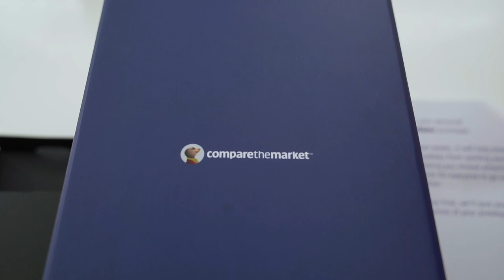HOW TO MEDIATE TRIPS OUT WITH A LARGE FAMILY || MEERKAT MEDIATOR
AD| Thank you ComparetheMarket for providing us with a meerkatmediator prototype which has finally helped us decide what to eat and what to watch at the cinema.
If you want to stop your family from squabbling, check out the Meerkat App

BROMLEY
BR1 9ZQ
UNITED KINGDOM

Much love,